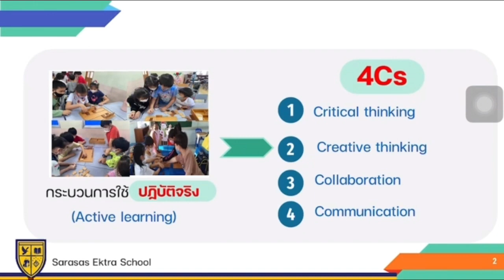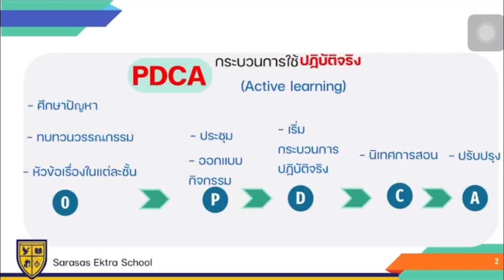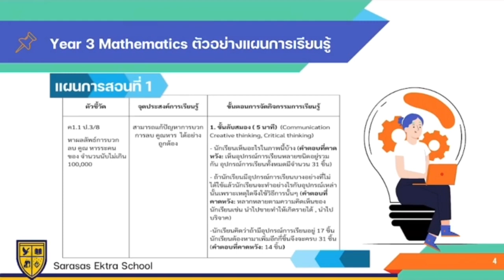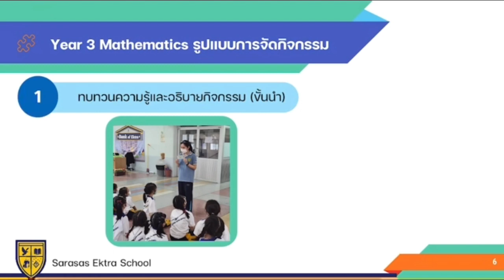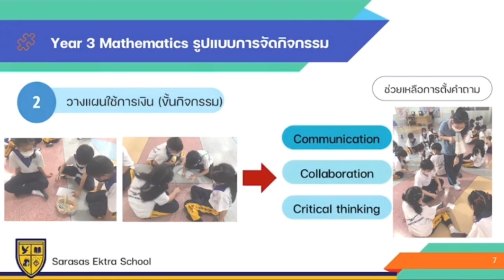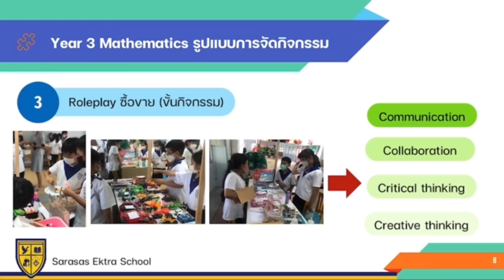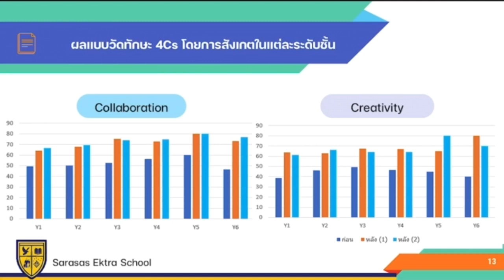โรงเรียนสารสาสน์เอกตรา Best Practice การใช้วิธีการปฏิบัติจริงเพื่อพัฒนาทักษะ 4Cs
Welcome to
" Sarasas Witaed Suvarnabhumi  School "

189 Moo 4 Bangplee - Namdang Road,
Bangplee Yai, Bangplee,
Samut Parkan 10540